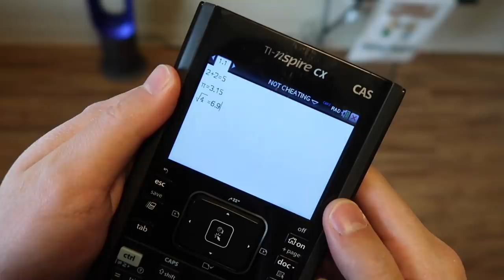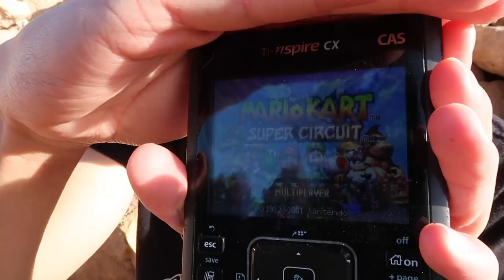Bored Smashing - THE ULTIMATE GRAPHING CALCULATOR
PARENTS, AS YOU CAN SEE BY THIS VIDEO, DON’T LET YOUR KIDS MAKE ME THEIR ROLE MODEL.

GENEROUS PATRONS
Ethan Thompson